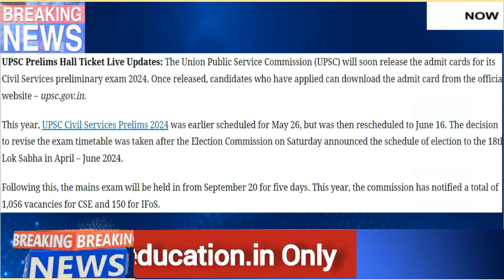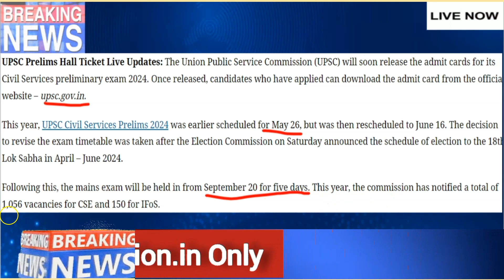UPSC CSE Prelims Admit card यहाँ से देखें | UPSC CSE Admit Card Live Update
UPSC CSE Admit Card Recent update from @Oureducationin

UPSC ADMIT CARD DOWNLOAD PROCEDURE
संघ लोक सेवा आयोग की ऑफिशियल वेबसाइट upsc.gov.in पर जाएं.
वेबसाइट के होमपेज पर एडमिट कार्ड डाउनलोड लिंक नजर आएगा. ...
अब वहां मांगी गई डिटेल्स एंटर करें.
यूपीएससी प्रीलिम्स एडमिट कार्ड 2024 आपकी स्क्रीन पर डिसप्ले हो जाएगा.
उसमें दर्ज सभी डिटेल्स अच्छी तरह से चेक करके एडमिट कार्ड डाउनलोड कर लें.